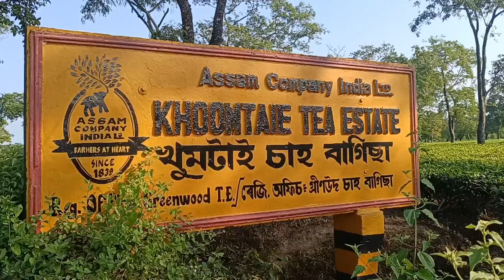ব্ৰিটিছৰ ৰোৱা ২০জোপা গ’ছ চাওঁ আহক ৷৷ Old British Tree ৷৷ New vlogs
prahanta sarmah
prahantavlogs
british tree
old british tree
tree
big tree
old big tree
old british tree
british tree
asamese old british tree vlogs